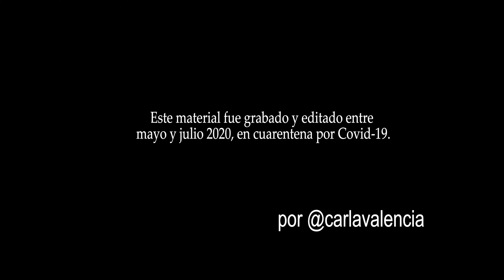024 2020 tere final